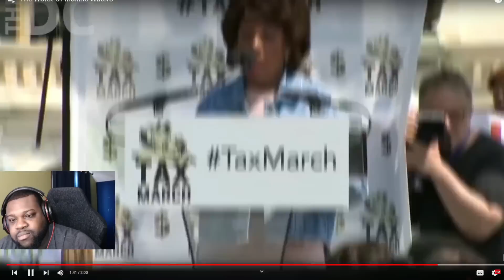The Wicked Witch Of The West